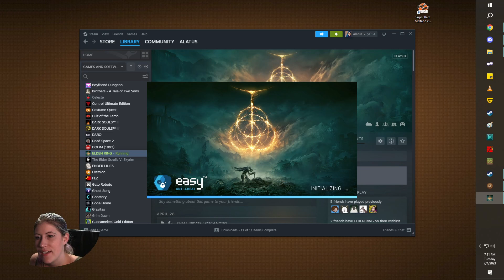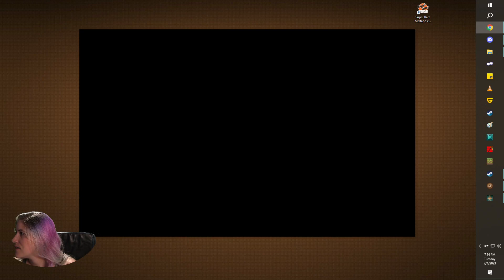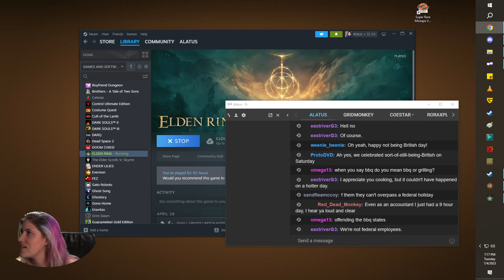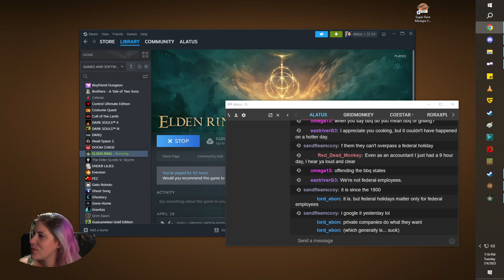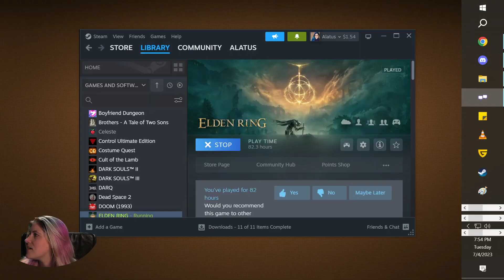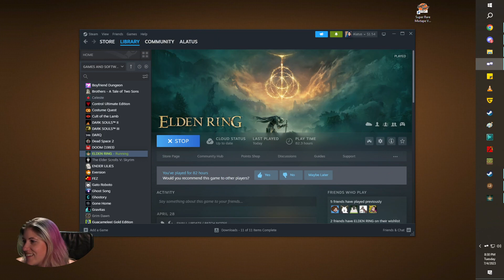Elden Ring: Pt 30